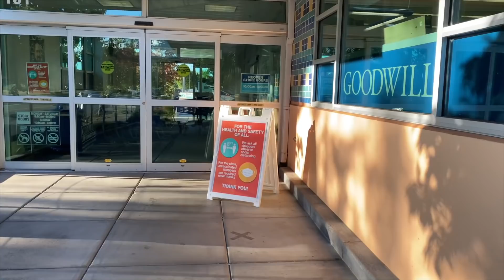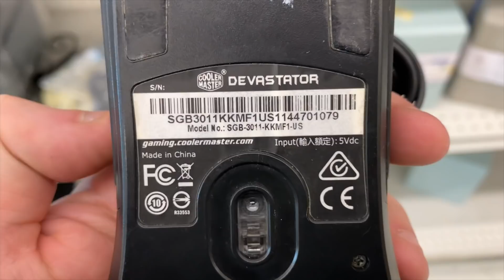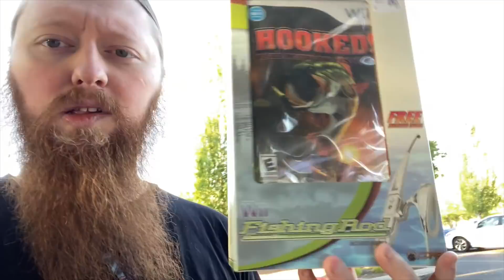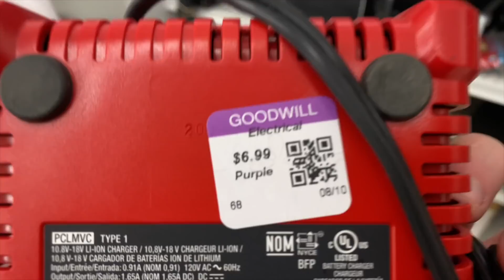We Found a Baby Ryan at Goodwill! | SicCooper